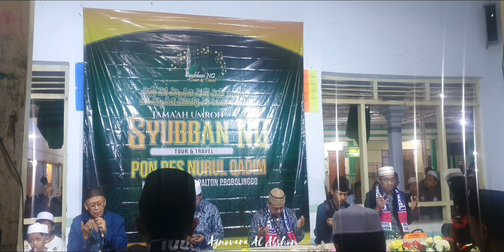Adzan & Iqomat @askandarmuda Ketika Mau Berangkat Umroh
Dokumentasi keberangkatan Umroh kemarin lusa dari Blitar sampai Probolinggo.
Mas @askandarmuda  ditugasi adzan dan Iqomat .